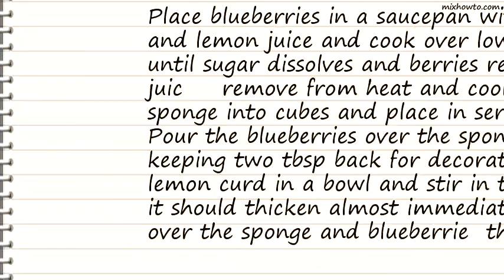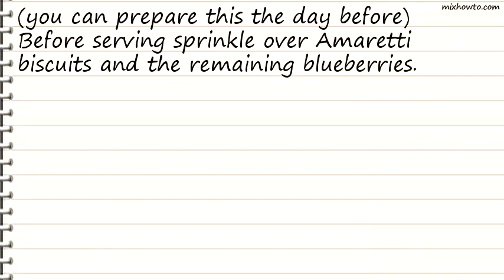Recipe Michelle Halls quick blueberry trifle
INGREDIENTS:
-900g (2lb) blueberries (fresh or frozen)
●50g (2oz) caster sugar
●1 lemon, juice
●130g lemon sponge, cut into cubes
●340g jar lemon curd (use supermarket basic range)
●450ml (3/4 pt) whipping cream
●18 Amaretti biscuits crushed